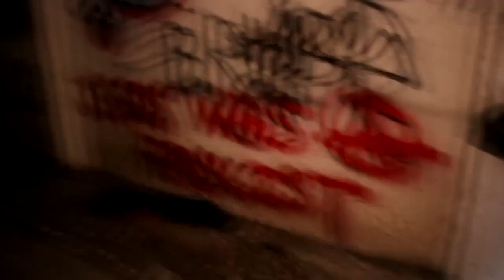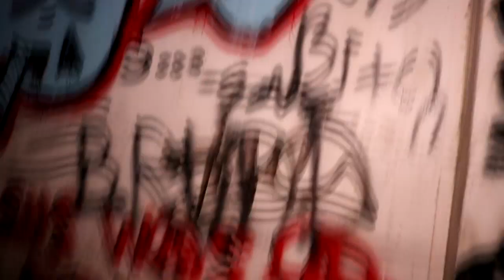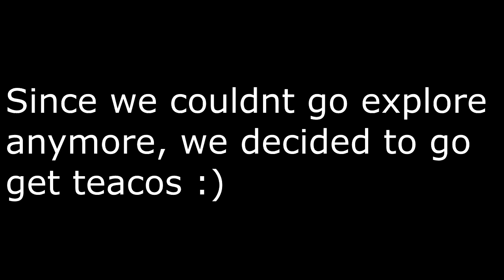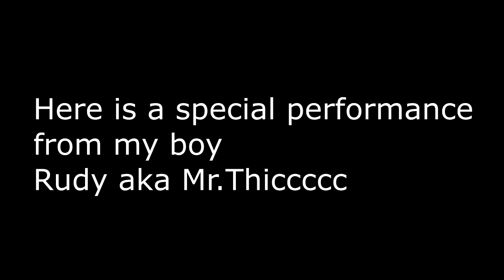EXPLORING ABANDONED RICE DRYER / VLOG